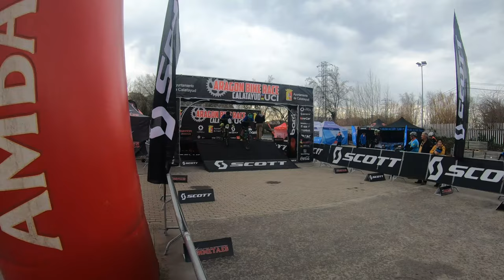ARAGON BIKE RACE 2022 ETAPA 1 C R I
Una experiencia brutal,lástima esa caída fea que me ha obligado a no poder seguir en esta abr2022,pero muy contento con la bici y con las sensaciones,gracias a tod@s por los ánimos y nos vemos en @orbeamonegros🤙
No dejes de pedalear que si paras,te caes PAM😉